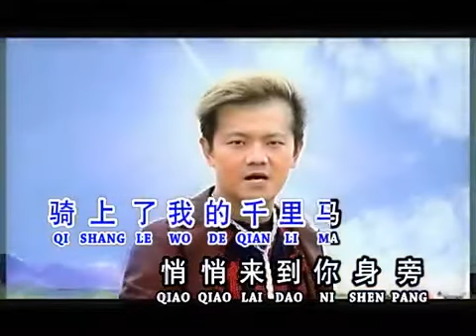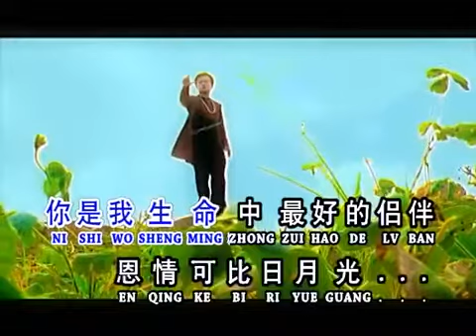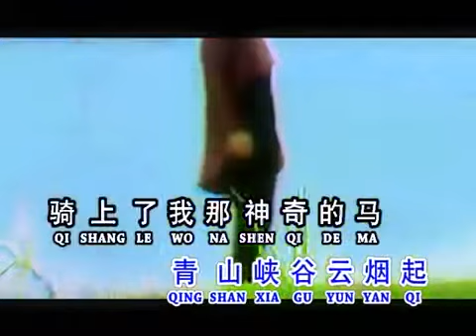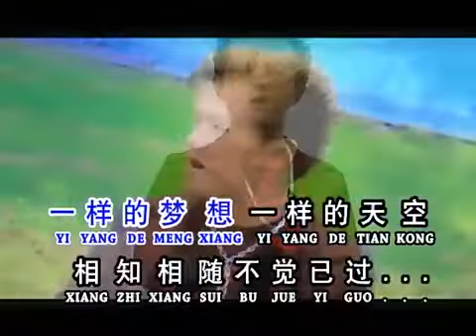Calvin Qiu 丘進🐉- 千里神駒 Qian Li Shen Ju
千裡神駒
Qian Li Shen Ju
詞 : 陳欣 Copyright Controlled
曲 : 陳欣 Copyright Controlled
主唱 : Calvin Qiu 丘進
25 星音樂製作公司出品